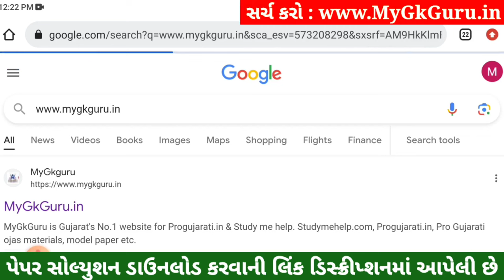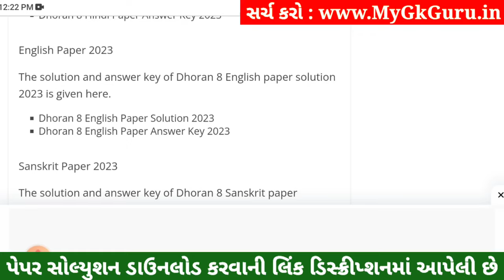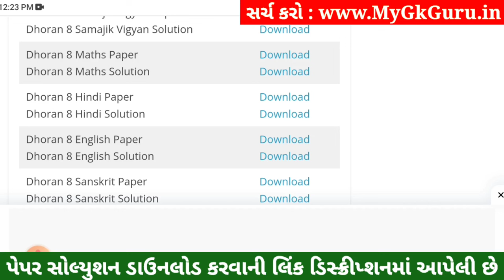💥 Dhoran 8 English Paper Solution 2023 STD 8, Std 8 English Paper Solution 2023 80 Marks, 2 November